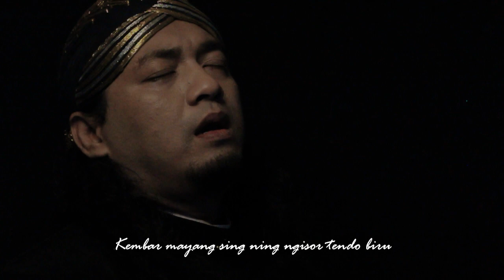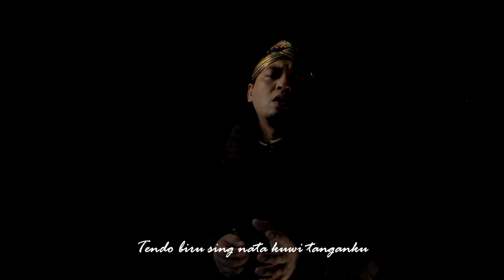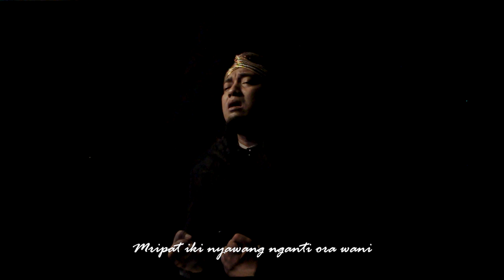Tendo Biru - Didi Kempot || Musisi Jalananan Purwodadi (Cover)